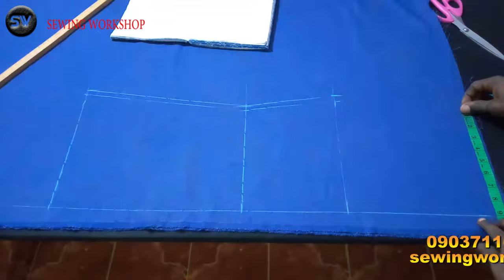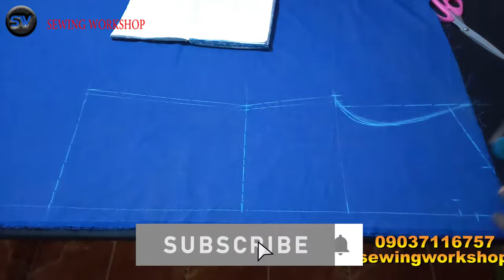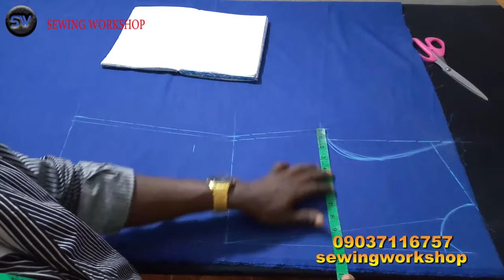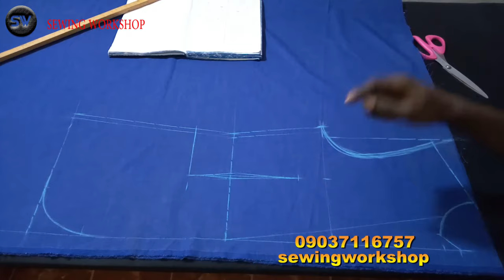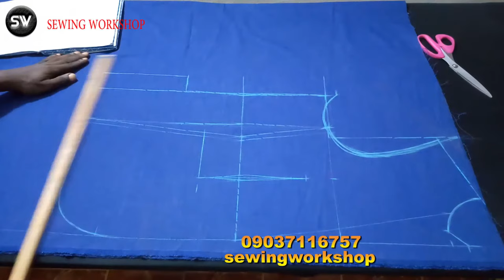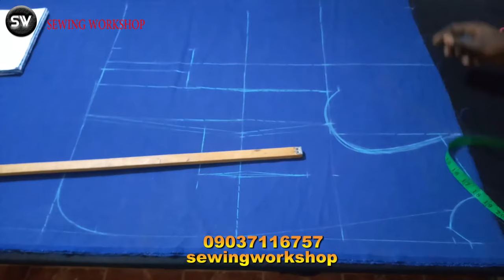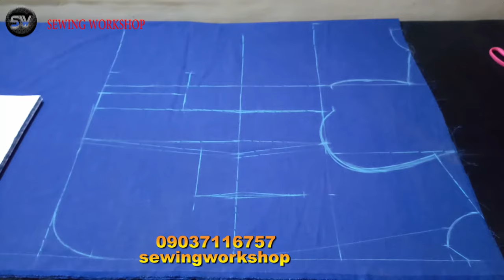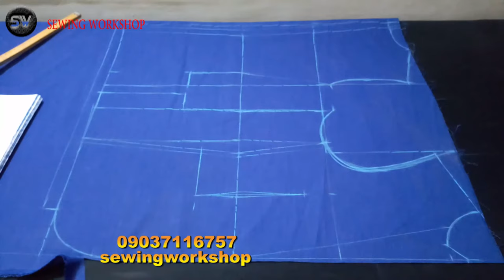HOW TO CUT A SUIT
To join the sewingworkshop private class about suit cutting and sewing and other outfit enrol

To buy any of the material or product i'm using in this video link bellow: